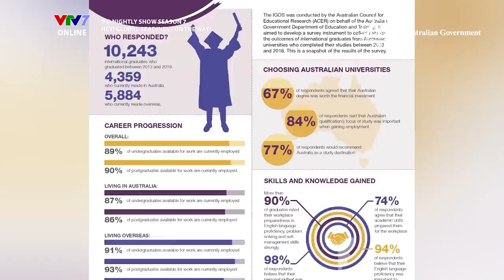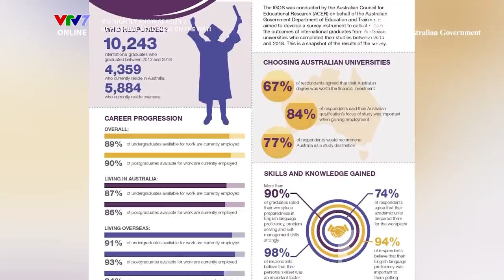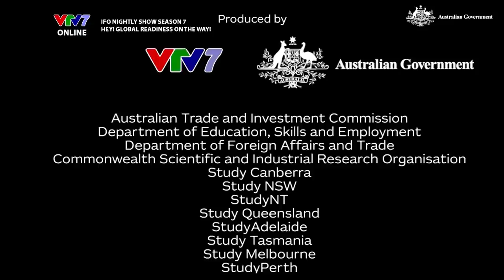IFOS07E06 | Tùng Đặng Tìm Hiểu Trường Trung Học Australia, Thiện Khiêm Debut đầy ấn tượng !!!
Mùa 7 này, chương trình sẽ hướng câu chuyện tới đất nước Australia, với dàn khách mời đến từ nhiều lĩnh vực giúp đem lại cho khán giả những kiến thức cần thiết về học tập, chuyện du học, công việc và các kỹ năng quan trọng trong thế kỷ 21.

Trong tập 6 này, với chủ đề "Hey! Global readiness on the way", IFO hân hạnh gặp gỡ 3 vị khách mời đặc biệt - họ đều có những bước ngoặt thay đổi cuộc sống trong lĩnh vực giáo dục, và đặc biệt liên quan tới đất nước Australia.

Cùng đón xem câu chuyện của 3 nhân vật này để hiểu hơn về ý nghĩa của giáo dục Australia nhé các bạn!
- 0:00 - 10:25: Nguồn cảm hứng từ Giáo dục Australia. Định nghĩa và cách trở thành một “công dân toàn cầu” thực thụ.
- 10:25 - 20:28: Khám phá Melboure cùng “IFO Stay At Home”. Hành trình học tập ở trường nghề của Hương Khuê.
- 20:28 - 28:27: Trung học và trường nghề ở Australia. Chất lượng và cơ hội cho học sinh quốc tế
- 28:27 - 35:43 : Sự thay đổi sau khi đi du học. Thiện Khiêm và Hương Khuê bắt trebd IFO Challenge
- 35:43 - hết : Voice Of The Week cùng câu hỏi “Cách nhanh nhất để trở thành một công dân toàn cầu là gì?”

Xem PHỤ ĐỀ TIẾNG ANH-TIẾNG VIỆT bằng cách ấn chọn CC/Phụ đề ở góc phải bên dưới video
🔔IFO Nightly Show mùa 7 - SHINE WITH AUSTRALIA lên sóng lúc:
👉21h Thứ 4 và Thứ 7 hàng tuần trên kênh VTV7 và ứng dụng VTVGo
👉20h30 Thứ  và Chủ nhật hàng tuần trên kênh YouTube IELTS Face-Off